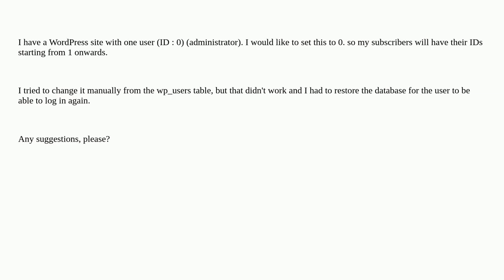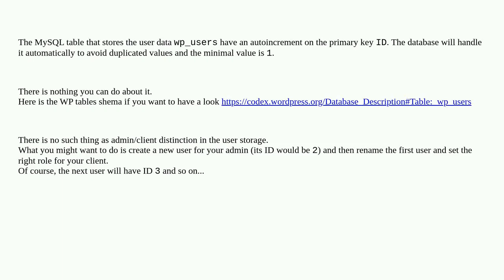How to change wordpress adminstrator user 's ID from 1 to 0?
A special thanks goes out to the community

  phpmyadmin